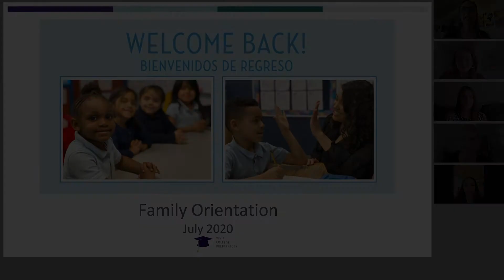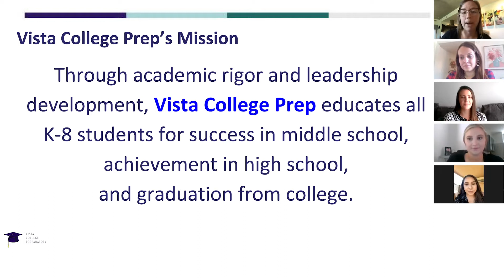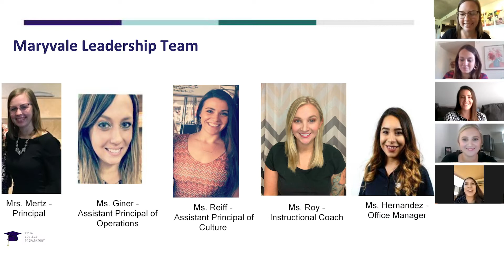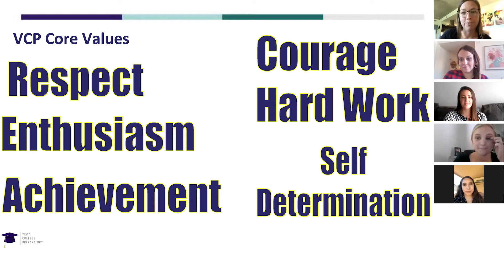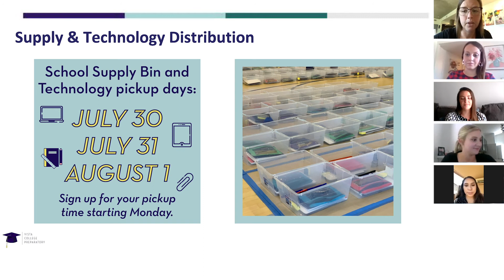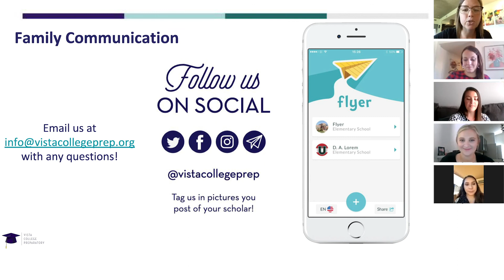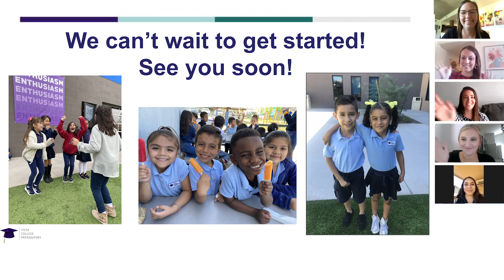Vista College Prep | Maryvale Campus - Parent Orientation 2020 (English)